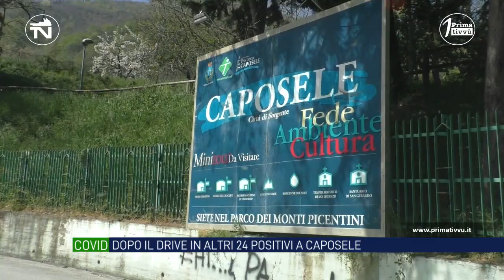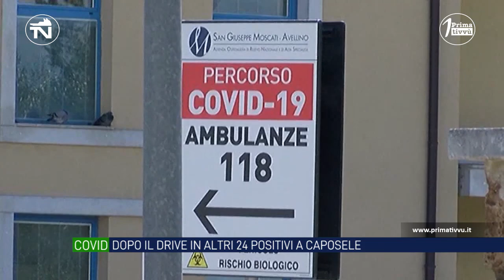Covid. Dopo il drive in aumentano i casi a Caposele, oggi altri 24 positivi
Altri 24 casi positivi a Caposele. Si tratta nella maggior parte di bambini e persone già in isolamento perché contatti di casi già accertati. Attualmente si contano 60 contagiati, sabato è stato effettuato il primo drive-in un altro è stato programmato per mercoledì.